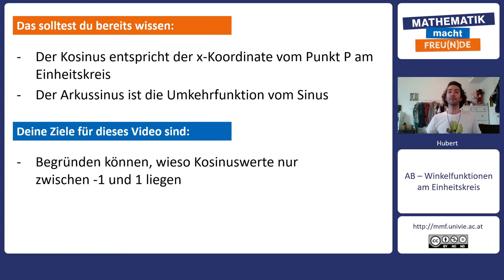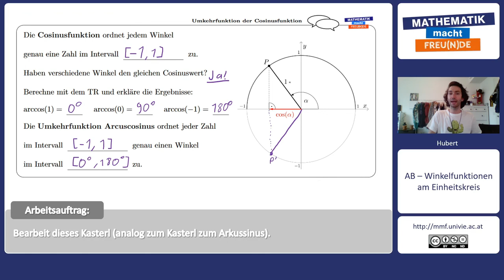Umkehrfunktion der Cosinusfunktion